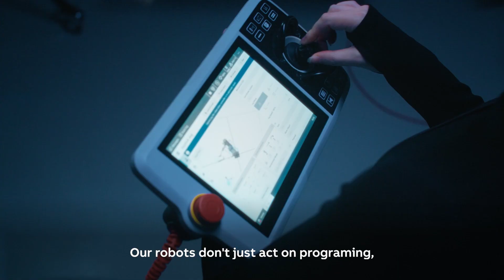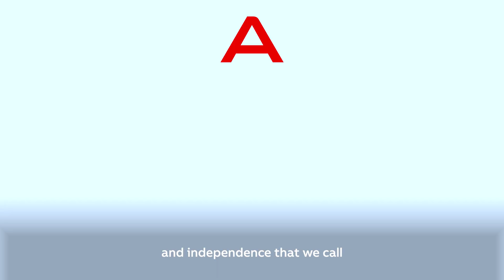Welcome to the Era of Autonomous Versatile Robotics (AVR™)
We’re moving beyond fixed procedures and repeatable tasks – to a new era where robots plan, adapt, and perform complex work in real time, uniting vision, precision, speed, dexterity, and mobility – all powered by generative AI.